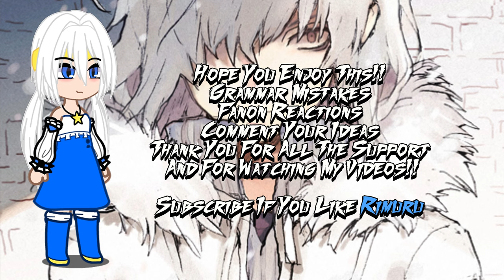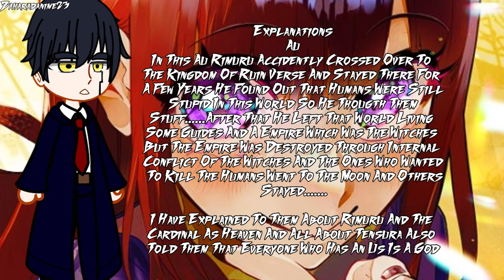Kingdom Of Ruin React To Rimuru As The Witch God | Gacha Reaction | Rimuru x Ciel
👋 Hey there,
Hope You Enjoyed this Gacha Reaction!!

This content is "transformative" Meaning its not the copy of the real thing